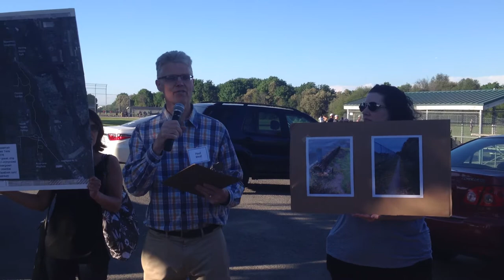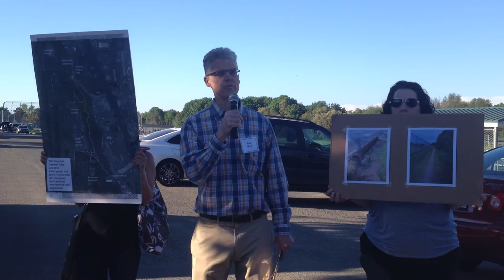Paul West at Find It, Fix It Walk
West Seattle Blog video of Paul West talking about Riverview Playfield and West Duwamish Greenbelt at Highland Park Find It, FIx It Walk on May 25, 2017.